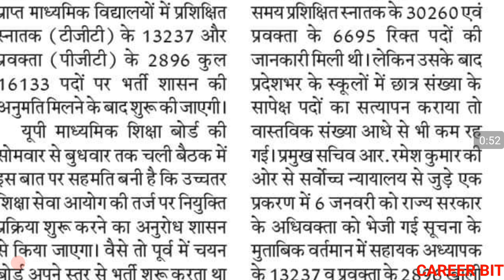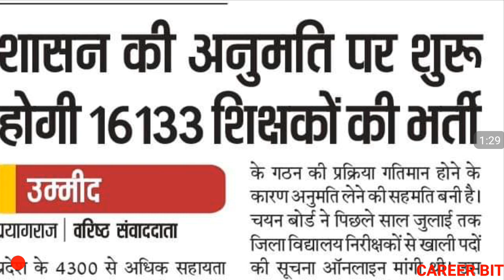NEW TEACHER VACANCY | TEACHER VACANCY LATEST UPDATE | TEACHER RECRUITMENT UPDATE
Friends in this video i have informed about new teacher vacancy of junior aided , tgt , pgt   . Thanks